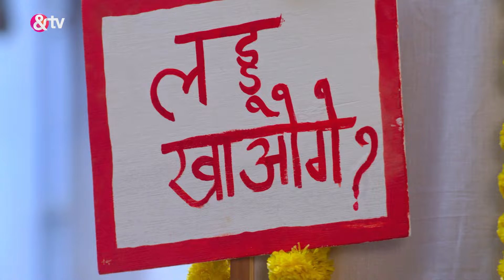Mishra ने Shanti से माफी मांगी | Aur Bhai Kya Chal Raha Hai | Full Ep - 209 | Zee TV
Paro suggests Shanti and Sakina a way to reconcile Mishra and Mirza. Due to this, the two become friends, which upsets Bittu and Pappu. Later, Mishra and Mirza's friendship begins to blossom.

Show Name : Aur Bhai Kya Chal Raha Hai
Producer/Star Cast : Sandeep Yadav,Anup Awasthi,Swara Mishra
Episode No : 209

Aur Bhai Kya Chal Raha Hai | Ep.209 | Mishra ने Shanti से माफी मांगी | Full Episode | AND TV

Click here  watch Webisode on YouTube ►PL_bx64ia-qJmMnqWiQy4-Um42qbcJUVja
Click here  watch Quick Recap on YouTube ►PL_bx64ia-qJnswC3mAD7fq0nTGyZhr1gB
Click here  watch HIghlight on YouTube ►PL_bx64ia-qJkzuCZSrGkIQiMU0Mmikb8G
Click here  watch Week In Shorts on YouTube ►PL_bx64ia-qJkNUHJ4GEhxppPs7JLZD3LO